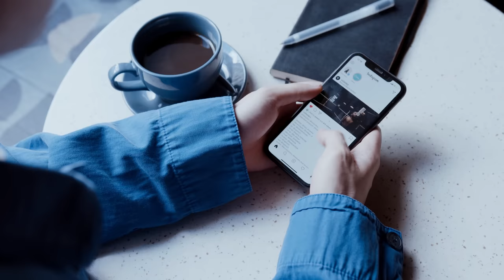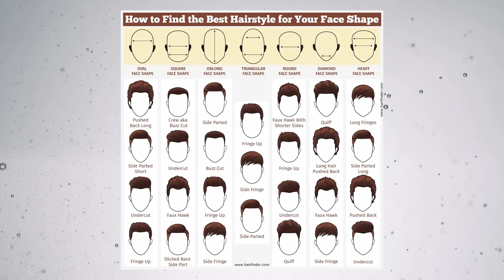HOW TO MAKE YOUR OUTFITS BETTER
Is it fashion or is it style or a bit of both? Well, today I'm gonna show you how to make your daily outfits better with small changes that make a huge difference to your overall outfit and look. Everything from the video is linked down below (sizes are shown in brackets). I am 6 foot.

OUTFIT 1

White tee (M)
Jeans (31”)
Trousers (same trouser slight different fit)
Black tee (M)

OUTFIT 2

Jacket (similar)
White tee (M)

OUTFIT 3

Shirt (M)
Trousers (29 inch length)

OUTFIT 4